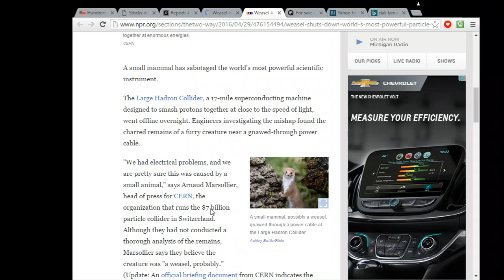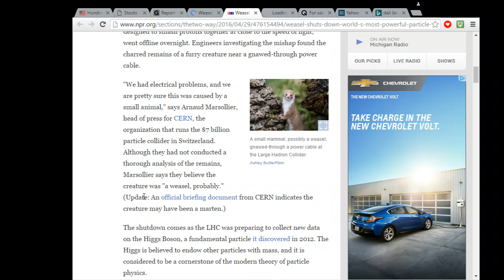CERN LHC Emergency Shut Down Over A Weasel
This is true, this makes the now almost 5th or 6th major emergency shutdown...and the earthquakes were going so well :) The waters near Yosemite were even starting to rise in temperature.

Sources